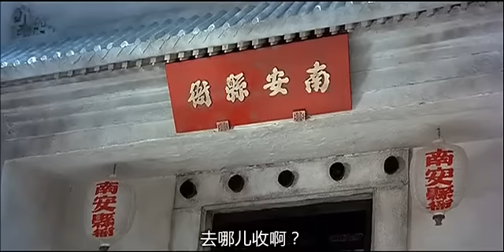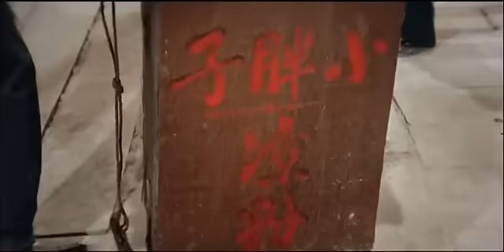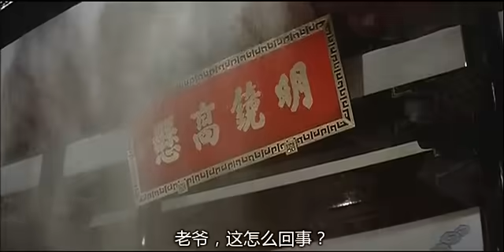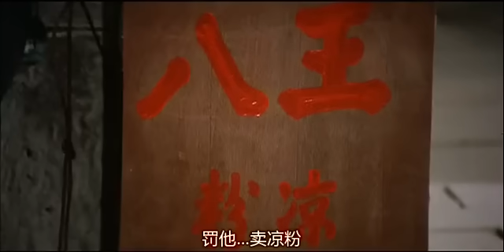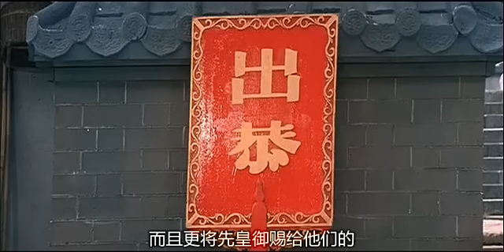乾隆皇奇遇记（邵氏经典电影） 高清